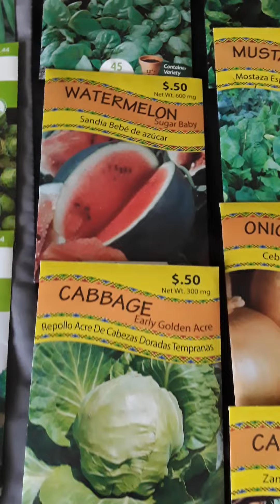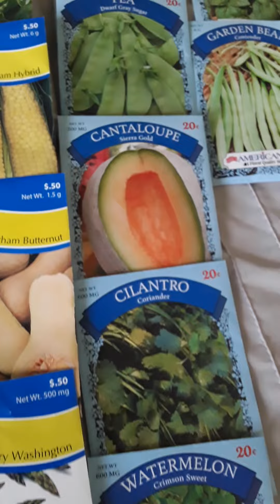SHTF seeds vault🥗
20-50 cent seed packs at Walmart in gardening department. Get them now folks.